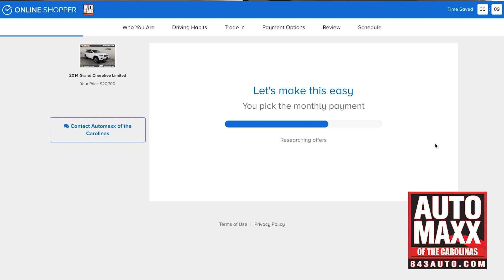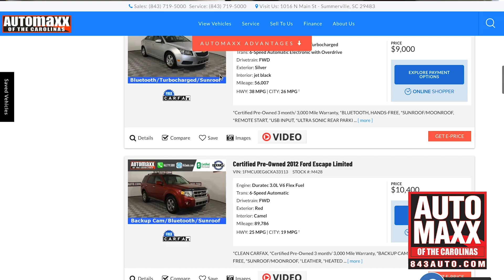Automaxx of the Carolinas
An overview of Automaxx, and why we believe this is the only place that you can solve all of your automotive needs.